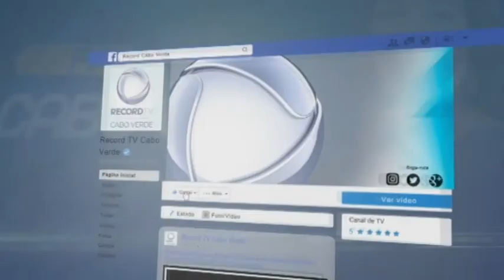ECO TOP 15 06 2018